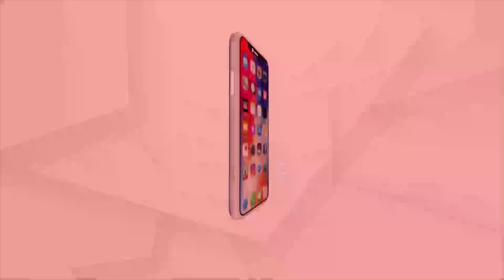ଓଡିଶା ରତ୍ନ | ସରଳ ମଣିଷର ବିରଳ କାହାଣୀ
ଓଡିଶା ରତ୍ନ
ସରଳ ମଣିଷର ବିରଳ କାହାଣୀ
16 ଜାନୁୟାରୀ ସନ୍ଧ୍ୟା 7.30 ରେ କେବଳ ଅର୍ଗସରେ